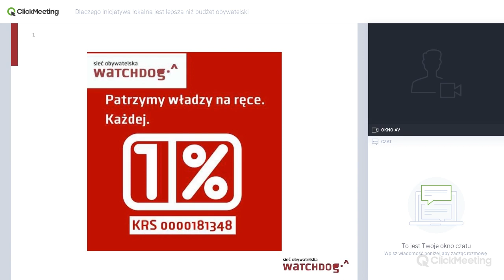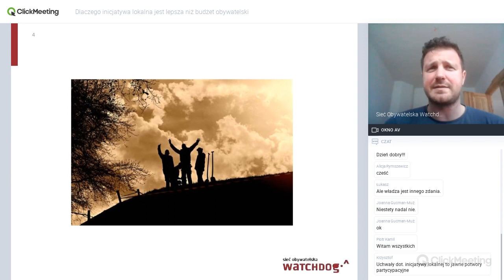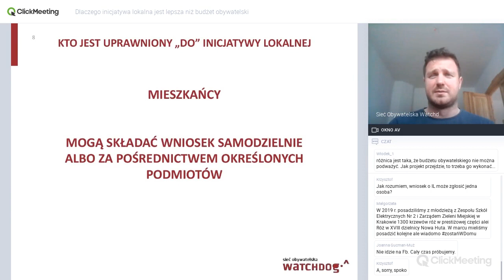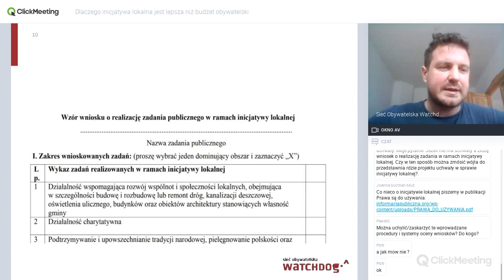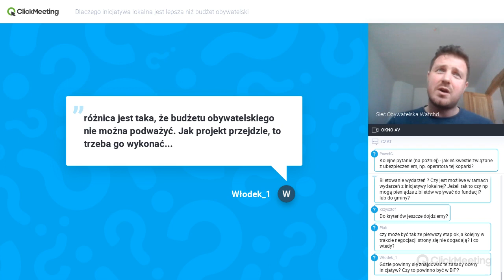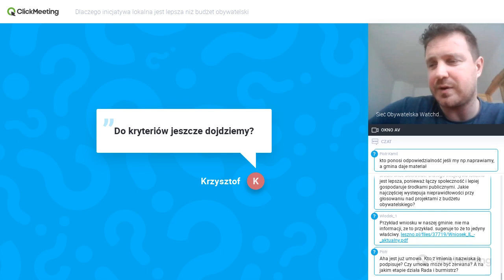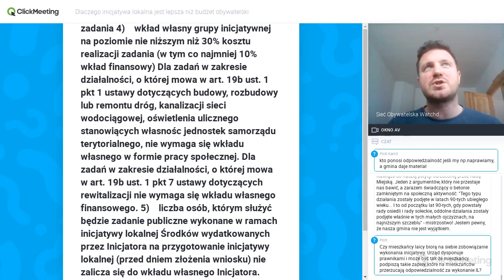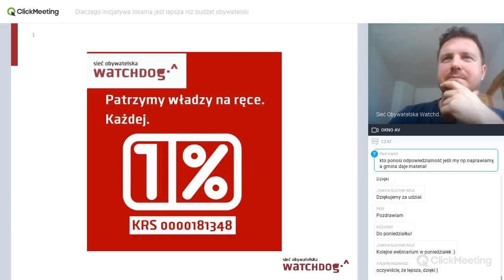Dlaczego inicjatywa lokalna jest lepsza niż budżet obywatelski?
Nagranie z webinarium na temat INICJATYWY LOKALNEJ, które odbyło się 20 marca 2020 r. w ramach akcji "6 sposobów na bycie aktywnym obywatelem - bez wychodzenia z domu" Sieci Obywatelskiej Watchdog Polska.

Prezenter: Szymon Osowski